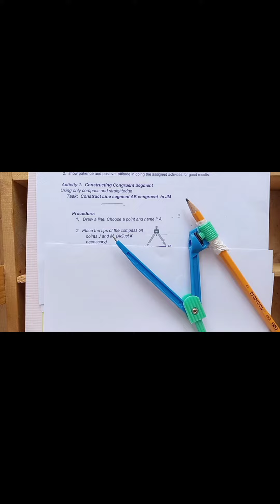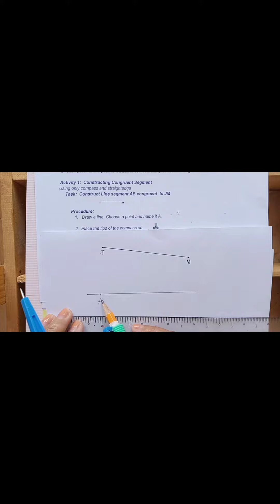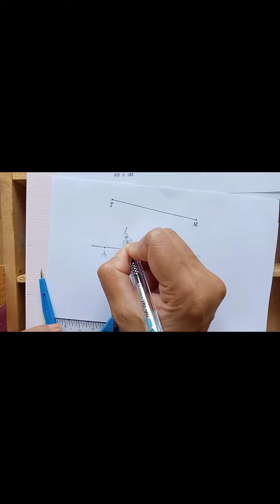Constructing Congruent Segments